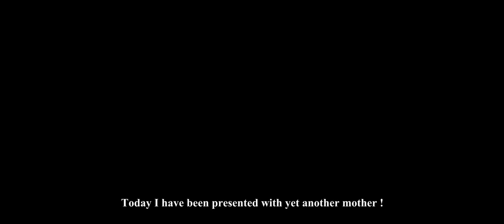KADAL / Malayalam Short Film / By Sajimon Parayil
Direct By SAJIMON PARAYIL
      with   Jyothi krishna